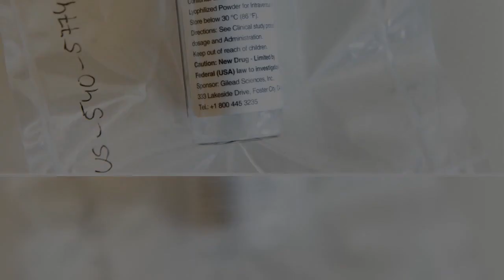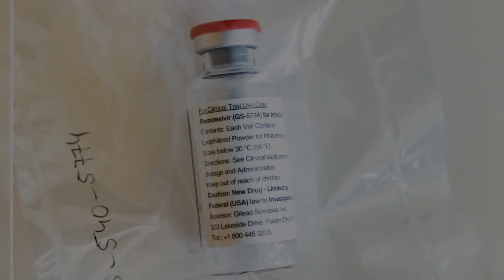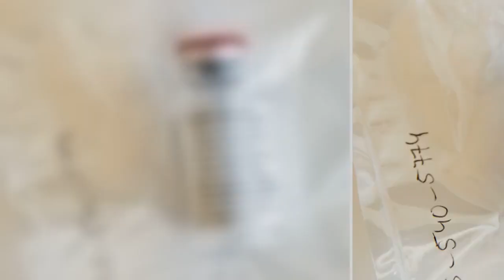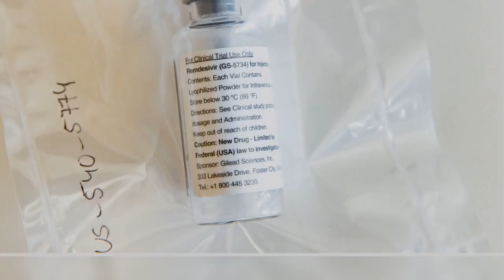✅ Different strain of coronavirus that makes pigs vomit ‘can spread to humans’